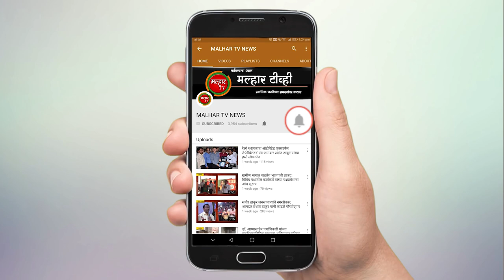शिरढोण येथे '' क्रांतिवीर महोत्सव '' उत्साहात साजरा !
शिरढोण येथे '' क्रांतिवीर महोत्सव '' उत्साहात साजरा; संजीवन म्हात्रे '' याल तर हसाल '' या विनोदी कार्यक्रमाचे आयोजन !